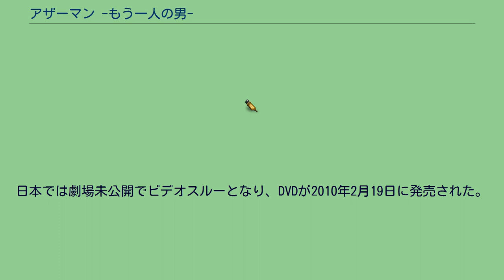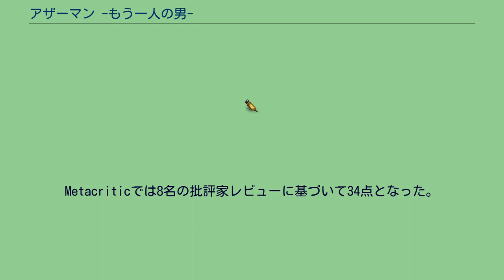アザーマン -もう一人の男-